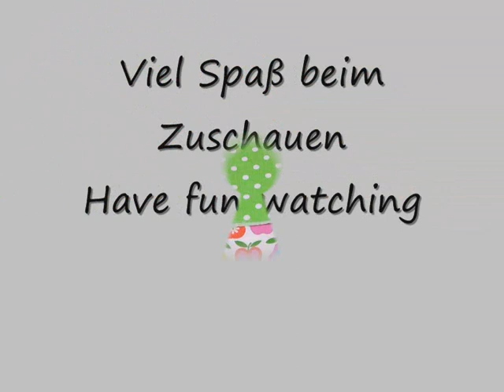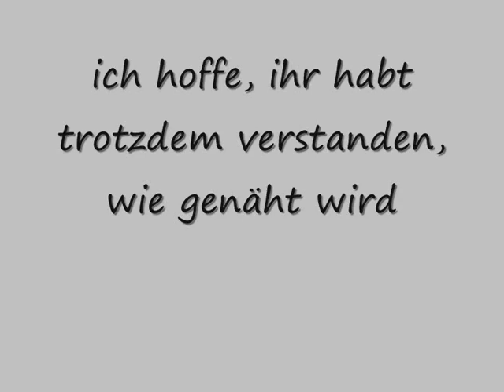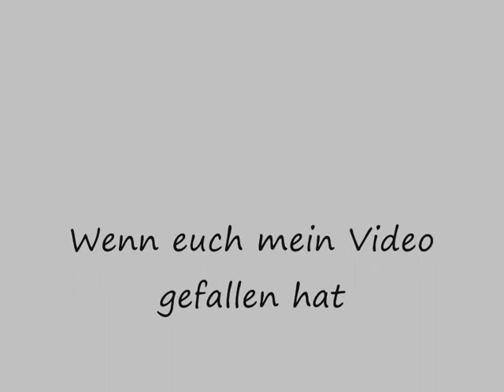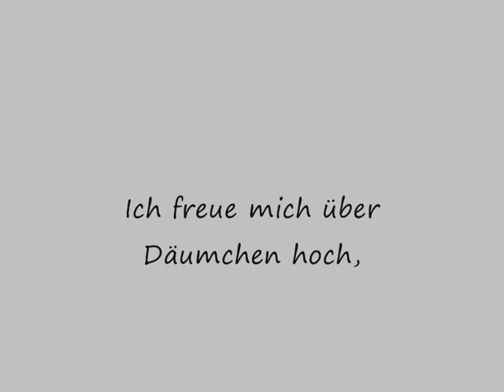Knotentasche aus 2 Stoffrechtecken nähen für Anfänger Tasche nähen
Eine Knotentasche /Tasche nähen aus zwei Stoffrechtecken geht  einfach und schnell !
Ein schönes Projekt für Nähanfänger.
Nähen für Anfänger, ohne Schnittmuster.
Ein Schnittmuster ist nicht nötig, schaut euch das Video an !
Ich habe mir die Tasche für meine aktuelle Häkelarbeit genäht,
aber man kann sie auch als Einkaufstasche benutzen, dann würde ich die Tasche allerdings größer nähen

Material :
2 Stoffrechtecke 36 x 98 cm
Nähgarn

Ich wünsche euch viel Spaß beim Zuschauen und Nähen !
Käthe